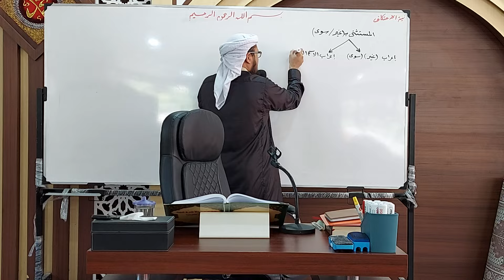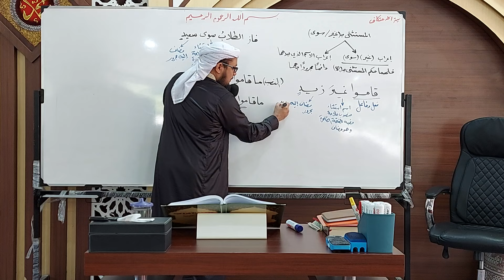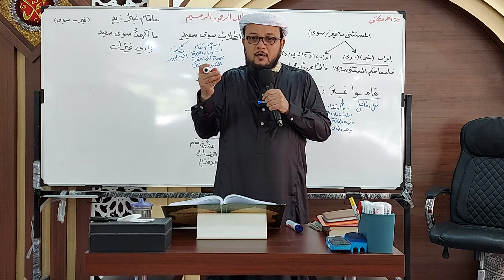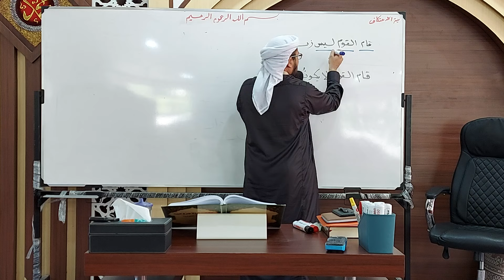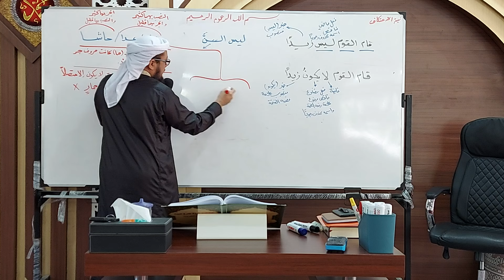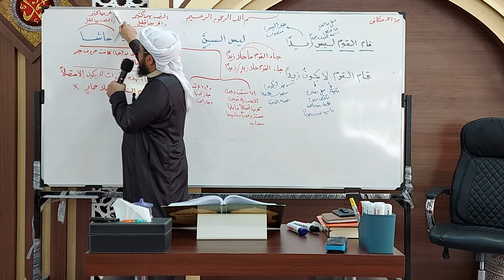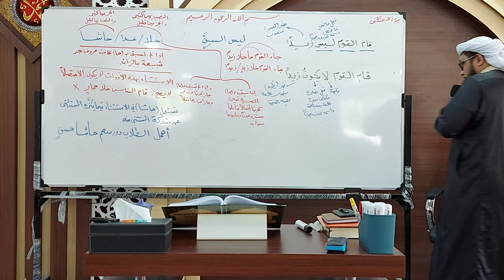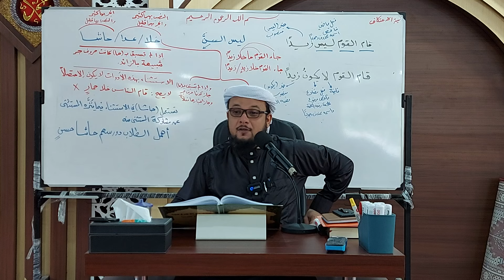شرح متممة الآجرومية - للعلامة الحطاب رحمه الله تعالى - الدرس (56)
دروس النحو المستوى الثاني - باب المستثنى (3)